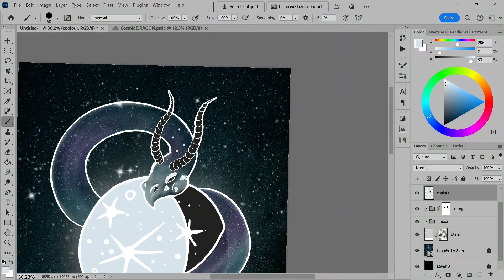Celestial dragon pin conversion speed paint time-lapse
In anticipation for my dragon pin campaign, which launches 28 March 2024, I am converting several of my illustrations into pins!